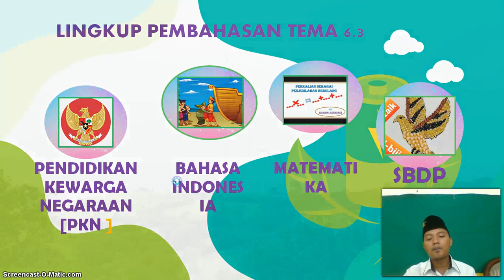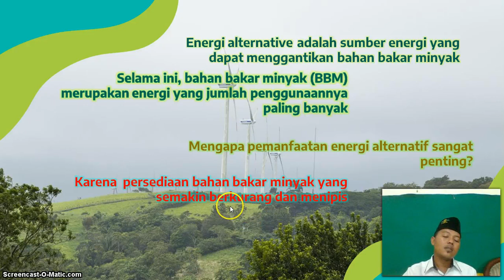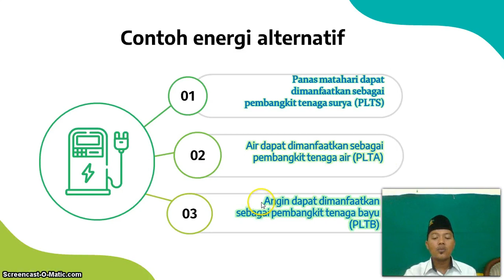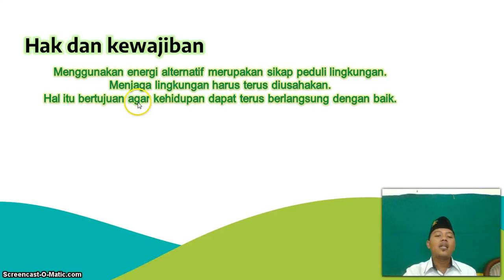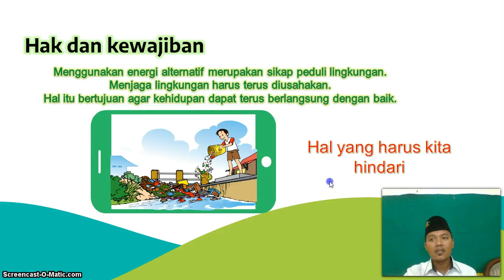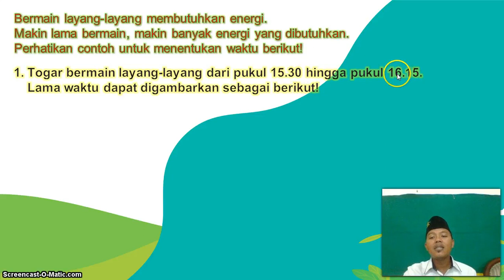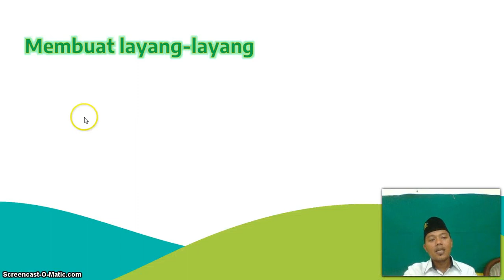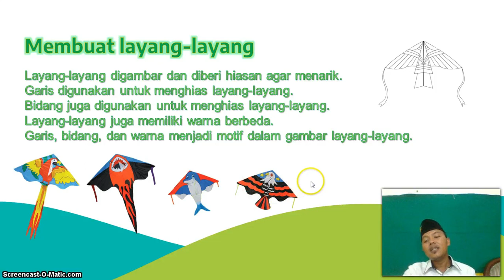BelajarbersamaSUKMA: Kelas 3 MI Islamiyah | Tema 6.3 | Energi Alternatif